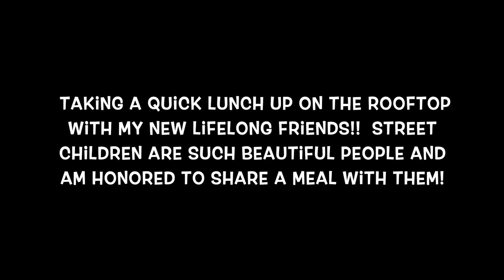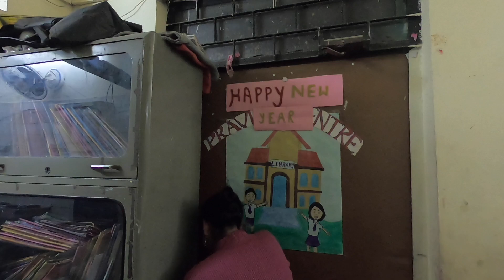Lunch With Friends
having lunch with my new lifelong friends